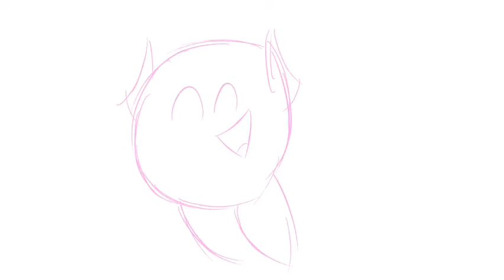Party Crashers Animated: The TCNation Betrayal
"oooooooOOOOOOOOOOoooooo"
- Donkey Kong